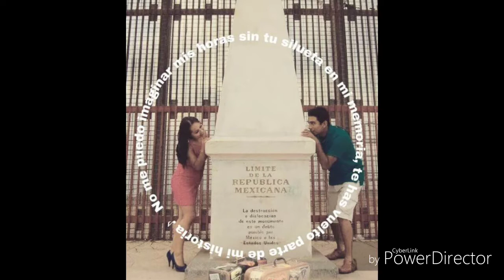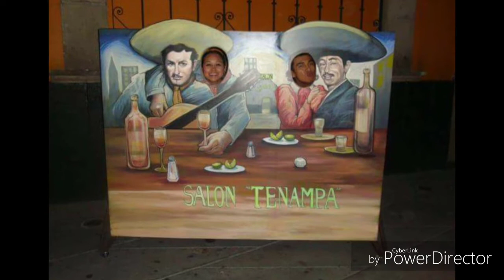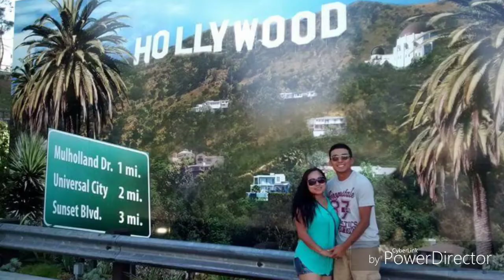Mi vida sin ti ❤️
Mi vida sin ti❤️ Jesus Adrian Romero

No me puedo imaginar mi vida, sin ti
No me puedo imaginar, mis horas
Sin tu silueta en mi memoria
Te has vuelto parte de mi historia
No me puedo imaginar los años, que vendrán
No los puedo imaginar, si tú no estás
Sin tu mirada y tu sonrisa
Mi vida no sería la misma
Contigo me siento que puedo llegar
Tan alto y tan lejos como superman
Contigo yo me siento como un héroe
Tu amor es mi energía, mi motor
Y mi mayor hazaña es conquistarte
Darte a ti mi amor por siempre
Y proteger tu corazón
Te has vuelto parte de mi…

1 Corintios 13:4-7

4El amor es paciente y bondadoso.
El amor no es envidioso.
No es presumido ni orgulloso.
5El amor no es descortés ni egoísta.
No se enoja fácilmente.
El amor no lleva cuenta de las ofensas.
6No se alegra de la injusticia, sino de la verdad.
7El amor acepta todo con paciencia.
Siempre confía.
Nunca pierde la esperanza.
Todo lo soporta.